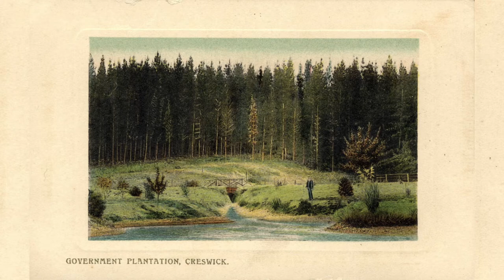Gold Hot Spots of Australia - Creswick, Victoria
Creswick is a historic gold mining town located 18kms North of Ballarat and 122km northwest of Melbourne.

Creswick was established during the Victorian gold rush of the 1850s. The town was named after the Creswick Creek pastoral run, owned by three brothers Henry, Charles and John Creswick. Gold was discovered on Creswick Creek in 1852.

It is estimated that there were over 25,000 miners in the Creswick area at peak mining times. Alluvial gold was found easily… and deep lead mining became the main form of mining after the early 1870s.

In 1882, the New Australasian Gold Mine was the scene of a major disaster, when twenty-two miners drowned in a flooded shaft. A record loss of life for an Australian mine.

Today, Creswick is a popular tourist destination. There are many walking trails throughout Creswick showcasing the rich goldfields and art history of the town.

Creswick offers a number of natural attractions and a large range of outdoor activities.
Enjoy bushwalking and scenic drives through the Creswick Regional Park or visit Calambeen Park which was the town's Chinese camp in the goldmining days.

You may also enjoy a round of golf at an international-class golf course designed by Robert Allenby and Tony Cashmore at the RACV Goldfields Resort.

It is certainly worth packing a detector when visiting the Creswick region. There are many goldfield areas available for gold prospectors to detect.

Doug Stone’s 'Creswick-Ballarat Goldfield Maps' provide a great resource for gold detecting in the region.

Creswick is the birthplace of Prime Minister John Curtin and artist Norman Lindsay.

This is a clip from The Minelab Show.
Live Every Wednesday Night at 7.30pm (AEST).

See the latest gold industry news.
Learn prospecting tips from the pros.
Discover the equipment you need for your next gold hunting adventure.